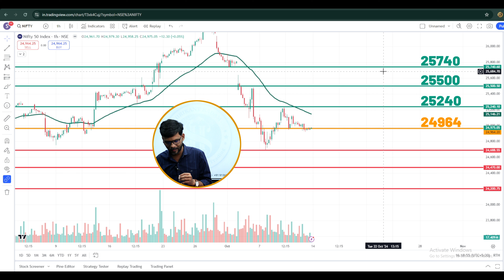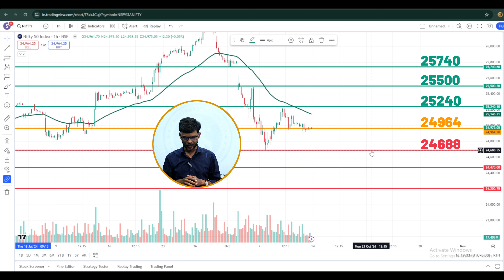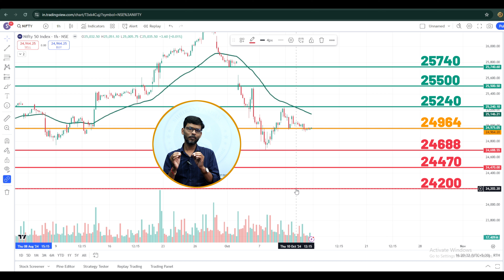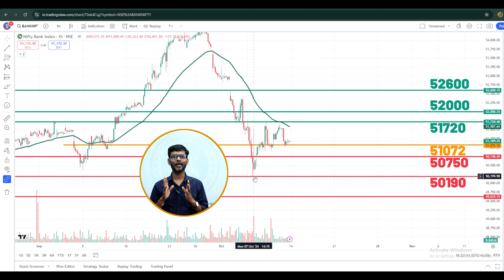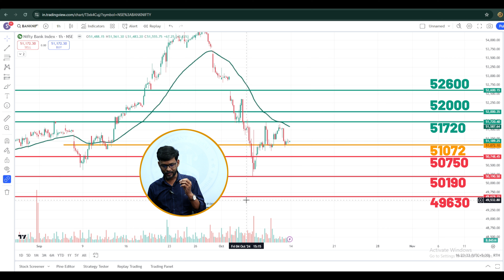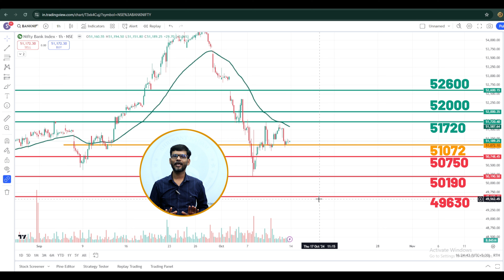येणाऱ्या आठवड्याची मार्केटची दिशा ( १४ ऑक्टोबर 2024 ते १८ ऑक्टोबर 2024 )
सदर वीडियो मध्ये माहिती शैक्षणिक हेतूने दिली आहे

 ऑनलाईन फ्री  डिमॅट आणि ट्रेडिंग अकाउंट ओपन करण्यासाठी खालील  खालील लिंकला क्लीक करा.

व्हाट्सअप वरती संपर्क साधण्यासाठी खालील लिंक ला क्लिक करा